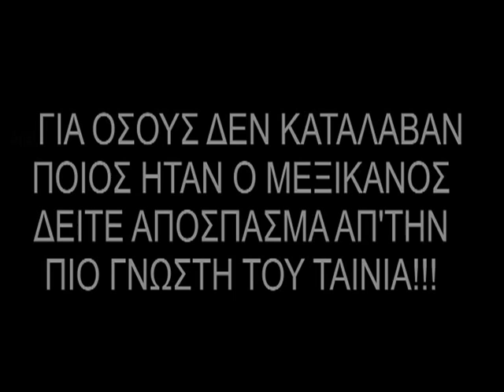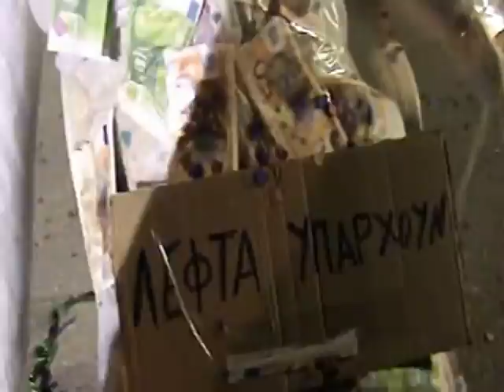ΚΑΡΝΑΒΑΛΙ ΚΡΗΤΙΚΩΝ ΛΕΥΚΙΜΜΗΣ 2013(CARNIBAL KRITIKA LEFKIMMIS 2013